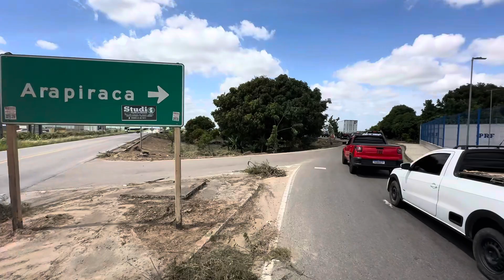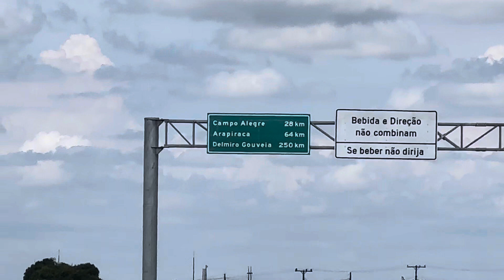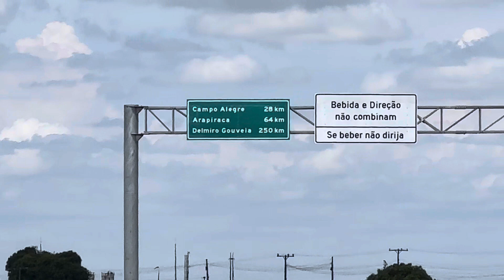FERROU DE VEZ - BR 101 INTERDITADA NO OUTRO LADO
Quem pensa em pegar a BR 101 em Alagoas, assista esse vídeo. Agora está interditada antes e também depois de São Miguel dos Campos/AL.